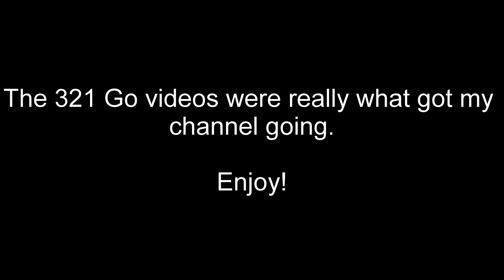321go. The last one. (757)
syvsvrube for cooky